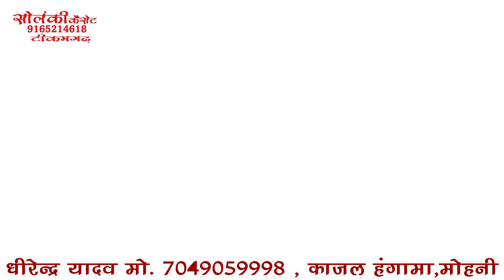धीरेंद्र यादव काजल हंगामा सुपरहिट राई जवाबी एक से बढ़कर एक जवाब(3)